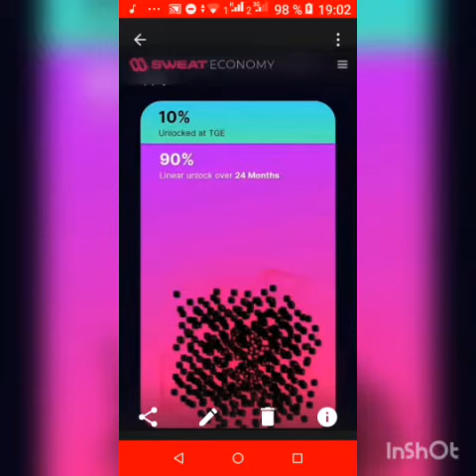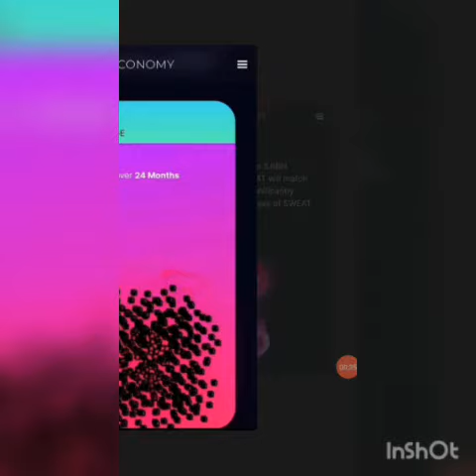سويت كوين تحديث جديد قادم